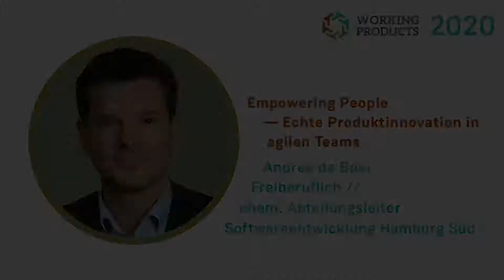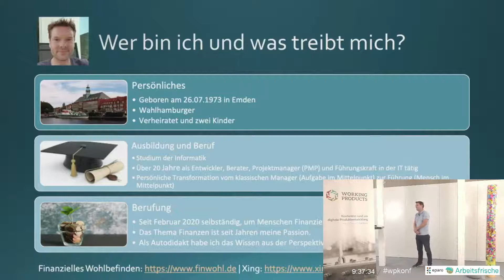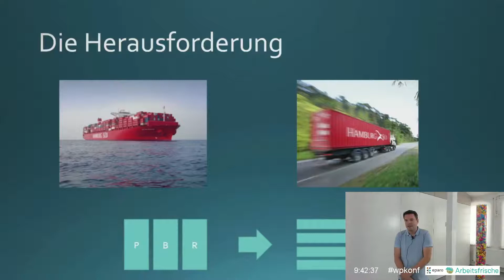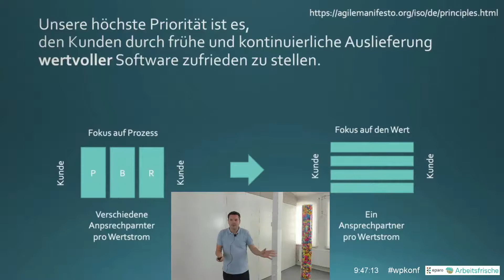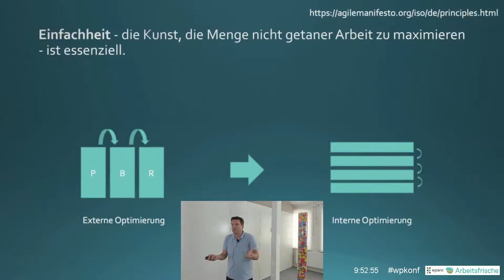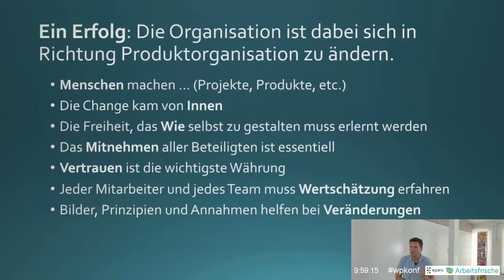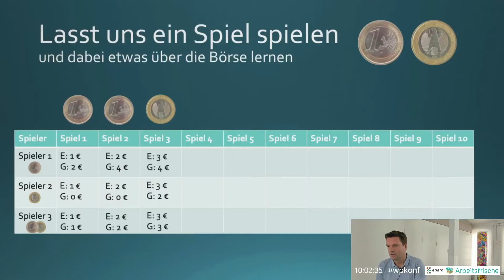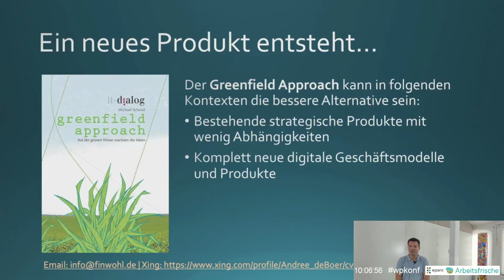Working Products 2020 – Andree de Boer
Vortrag von Andree de Boer auf der Working Products Konferenz 2020 mit dem Titel: 'Mit Bildern, Prinzipien und Annahmen zur Produktorganisation'. Die Working Products Konferenz findet jährlich in Hamburg statt und richtet sich an Produktmanager und Produktverantwortliche. Der Schwerpunkt liegt auf dem praktischen Erfahrungsaustausch rund um Produktmanagement, die Entwicklung digitaler Produkte und der Schaffung einer agilen Produktkultur.